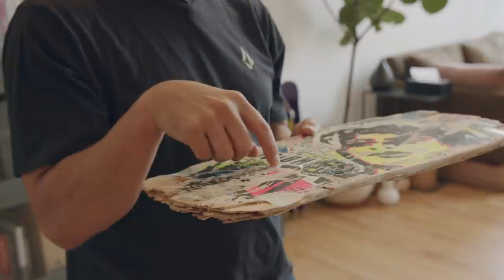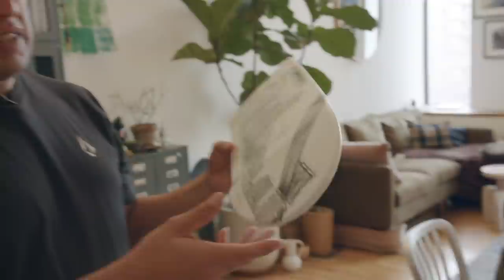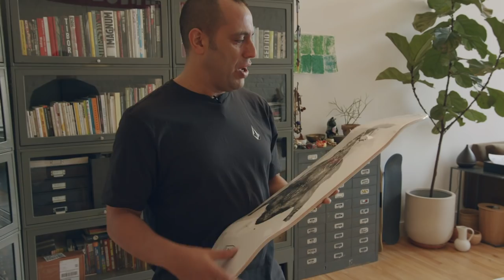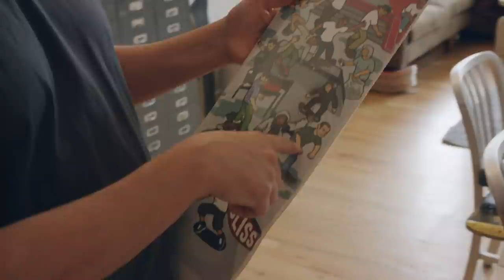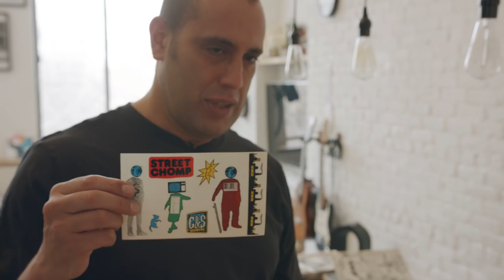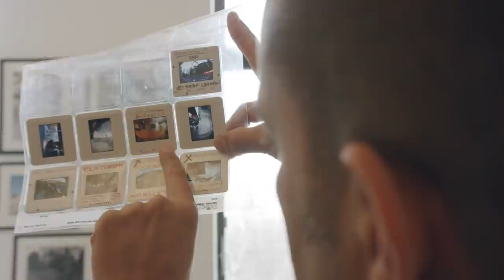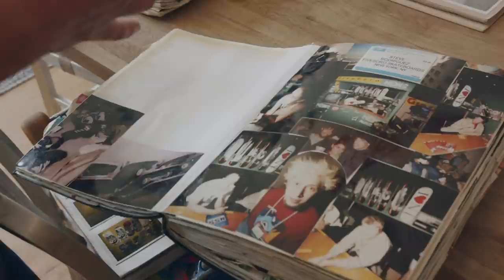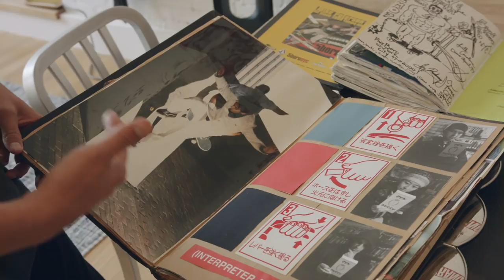SkateHoarders: Steve Rodriguez | Historic Skateboard Collection and Artifacts and in NYC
We got the grand tour of Steve R's NYC flat jam-packed with artifacts and nostalgia. This dude's a lifer! If you're not familiar with Steve's legacy and roots on the East Coast, get familiar. Video by Richard Quintero